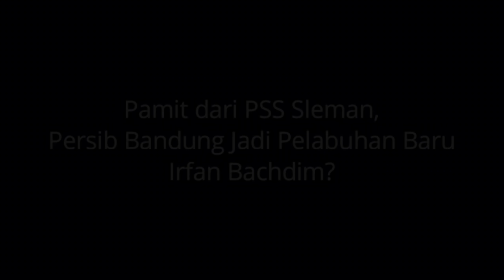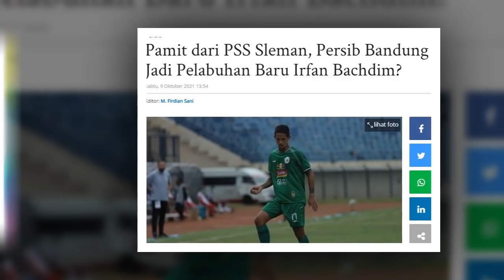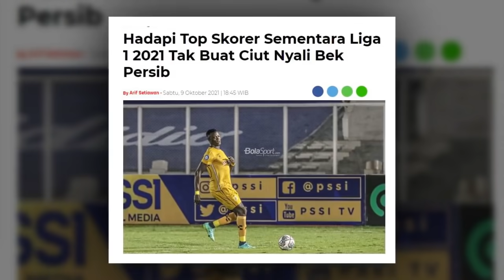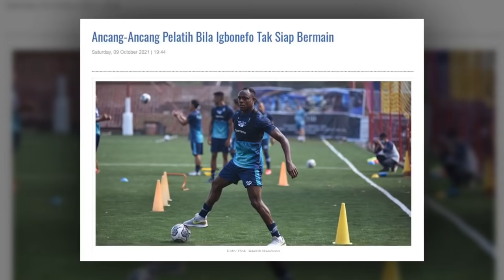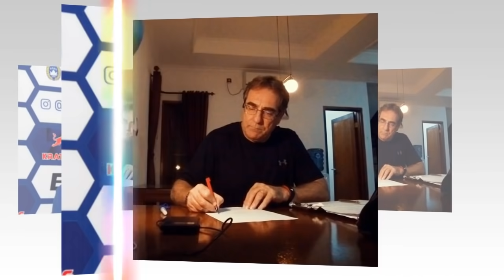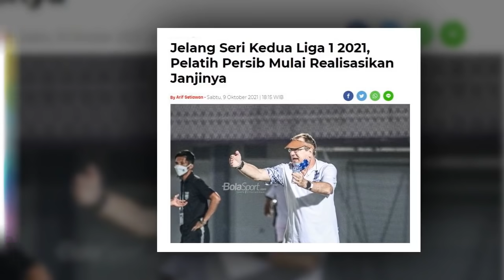BERITA PERSIB HARI INI 🔴 Irfan Bachdim Ke Persib 🔴 Nick Siap Bikin King Eze FRUSTASI 🔴 Sapu Bersih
BERITA PERSIB TERBARU HARI INI:

1. Pamit dari PSS Sleman, Persib Bandung Jadi Pelabuhan Baru Irfan Bachdim?
2. Hadapi Top Skorer Sementara Liga 1 2021 Tak Buat Ciut Nyali Bek Persib
3. Ancang-Ancang Pelatih Bila Igbonefo Tak Siap Bermain
4. Jelang Seri Kedua Liga 1 2021, Pelatih Persib Mulai Realisasikan Janjinya